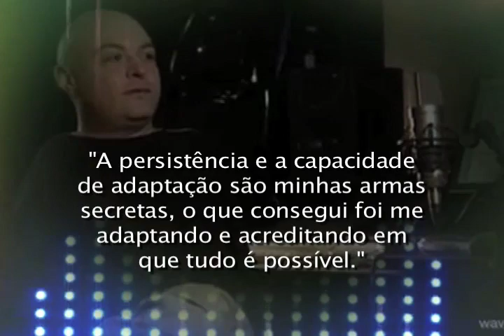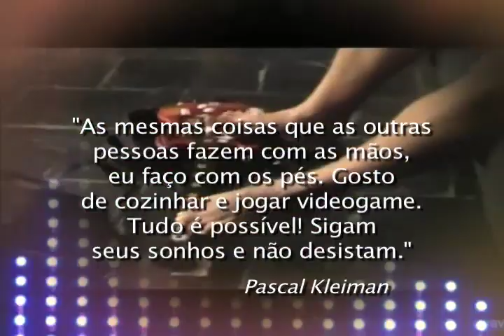Nação dos 318 Paraná - Superação Pascal Kleiman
Obstáculos para alguns, para os vencedore,o diferencial. E você,de que lado está? Aprenda a subir na vida na Nação dos 318.Todas as segundas-feiras, na Avenida Sete de Setembro, 3341 Centro de Curitiba